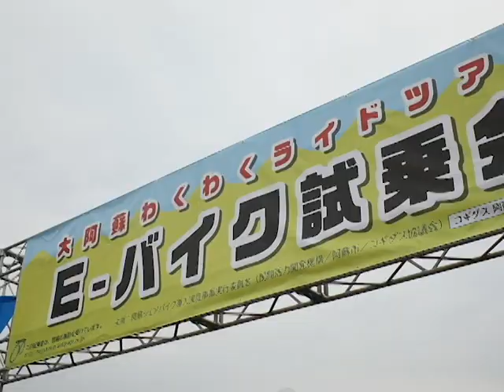E-バイク試乗会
阿蘇市総合センター多目的広場でEバイク試乗会が開催されました。